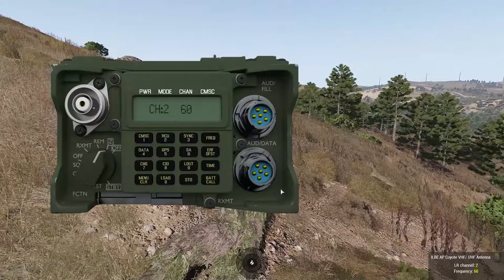ArmA 3: ST10 | EXS Dragon's Breath 04-18 Alpha Squad